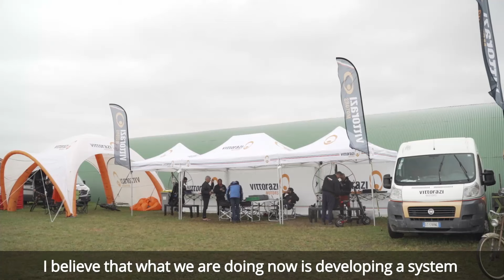French Paramotor Championship 2021 - Vittorazi Motors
Here you have this year's French Paramotor Championship mini-movie.

Facing harsh weather conditions, for the first time in history the professional pilots of the Vittorazi Racing Team competed with engines that were all featuring the new EFI technology.

Thanks to this innovation Pasquale Biondo achieved an amazing 3rd overall place and Jean Emile Oulha got the same 3rd position in the national competition.

A great outcome achieved thanks to a breakthrough innovation that has been developed 100% in house in order to tailor it on the specific needs of those who fly with a paramotor and that satisfied the expectation of both technicians and pilots.

Find out what the impressions and feed-backs of our professional pilots